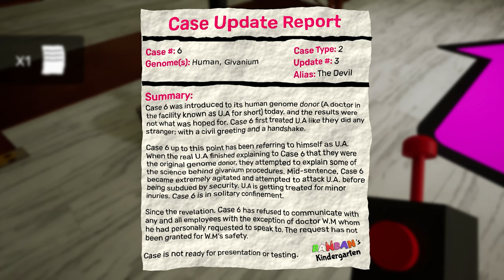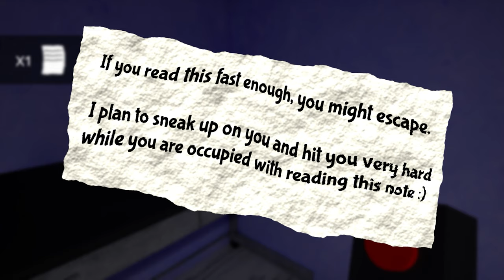Garten Of Banban 2 | Full Game Walkthrough | 4K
Uncovering The Mystery of Banban’s Kindergarten 💀 | Garten Of Banban 2 | Full Game Walkthrough | No Commentary | No Copyright Gameplay | 4K 60fps | Dope Gameplays

Explore the underworld of Banban’s Kindergarten:
- It turned out Banban’s Kindergarten had a massive underground facility! Who would have thought! Unfortunately, your discovery was a painful one, as your curiosity has led to the crashing of your elevator. You must now explore this new region of the facility that you have landed in, uncover the horrifying truth behind the place, and escape with your life.

More friends to make!
- The potential of making friends in Banban’s Kindergarten is endless! The friends that you made in the first Garten of Banban are a mere fraction of the friends to be made, and now that you are stuck in a much deeper chamber after the events of the first game, you are sure to make some more friends!